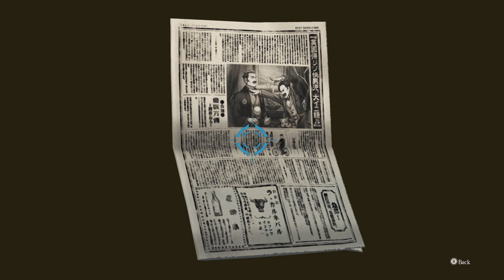Karl Plays - The Great Ace Attorney Chronicles - Episode 6 Part 2 [longplay]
After a long hiatus in longplay, I am back!

This is now the first episode of the second game for The Great Ace Attorney Chronicles, which is originally named as The Great Ace Attorney 2: Resolve.

This is a longplay for one of my favorite series of all-time.